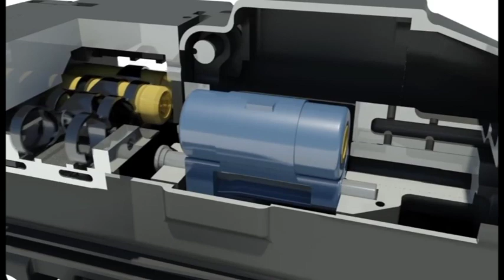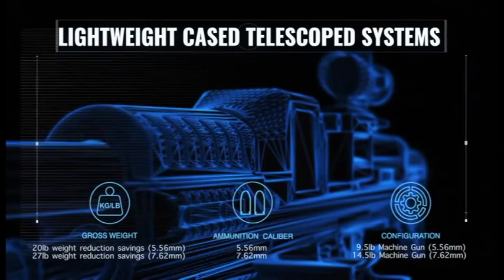تيكسترون تقدم نموذج لسلاح الحضيرة (سو) للجيل الجديد